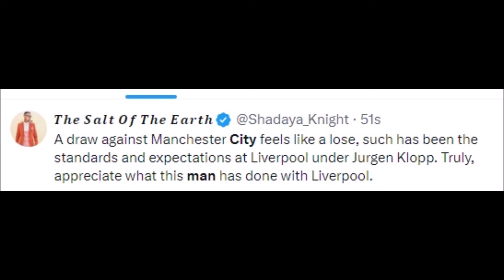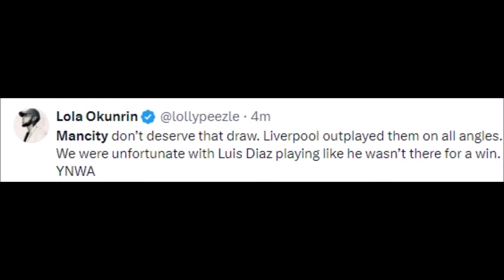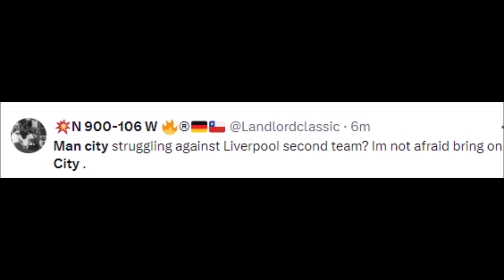FOOTBALL WORLD REACT TO LIVERPOOL VS MANCHESTER CITY DRAW | LIVERPOOL VS MAN CITY REACTIONS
Football History

liverpool vs man city fa cup semi final full match,
liverpool vs man city live match today premier league,